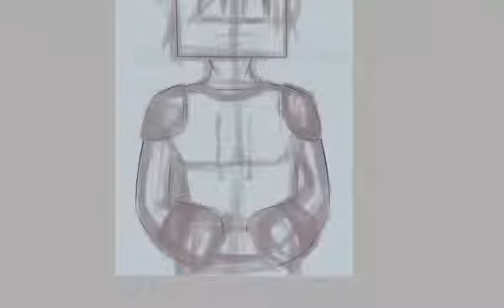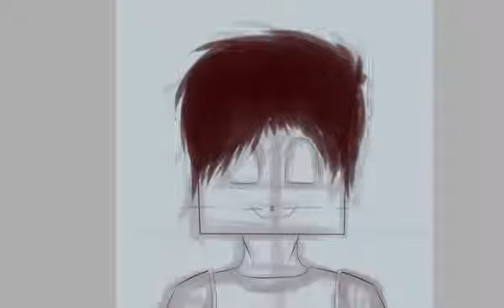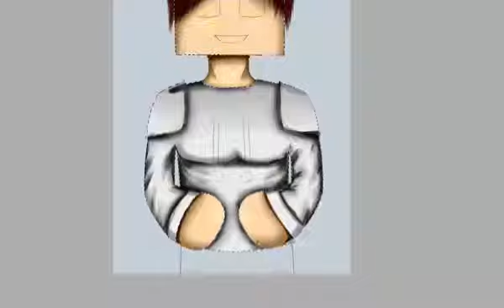Speed ART для Pechenka BEST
вот такие арты мы делаем